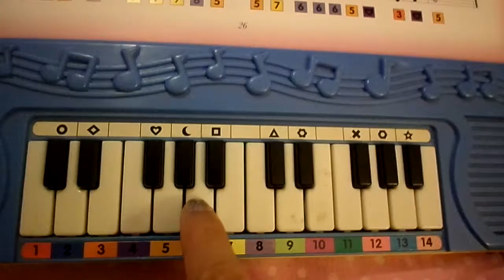Kum Ba Yah - Bible Songs - Tutorial with Lyrics - Play and Learn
Kum ba yah, my Lord, Kum ba yah.
Kum ba yah, my Lord ba yah.
O Lord, Kum ba yah.

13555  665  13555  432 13